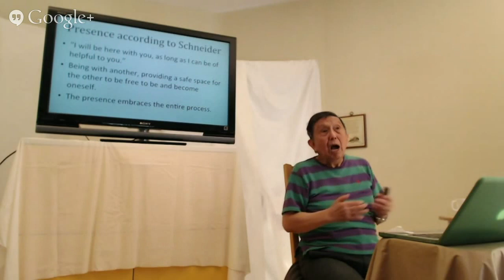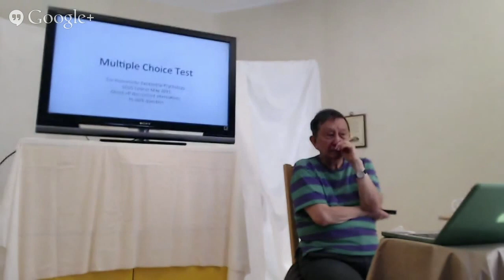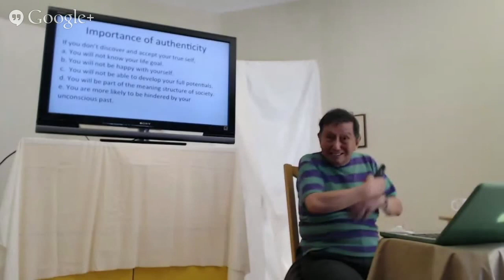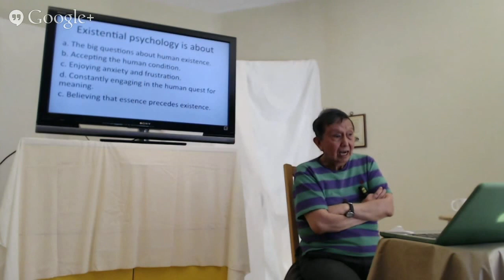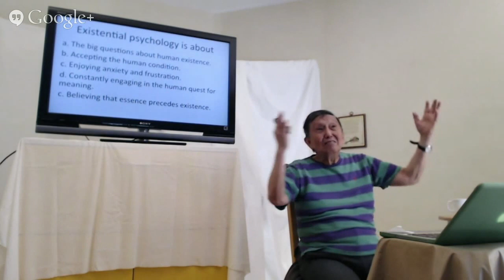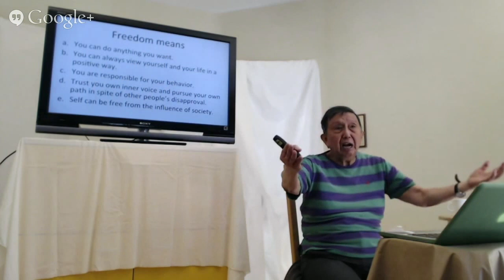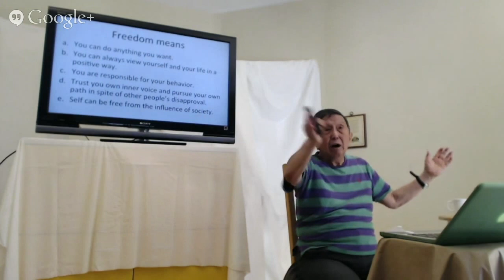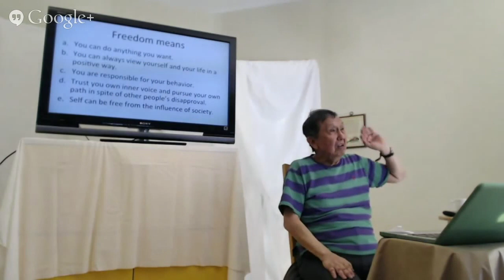Safe Effective Use of Self | Dr. Paul T. P. Wong | May 2015 part 17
Dr. Paul T. P. Wong Ph.D., C. Psych talks about the importance of athnticity